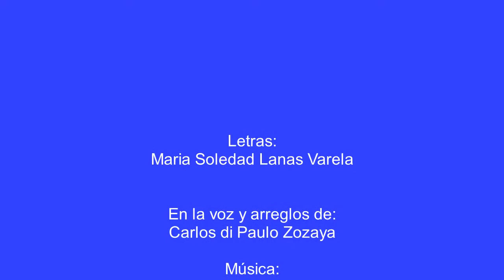Poesia por Soledad Lanas Varela